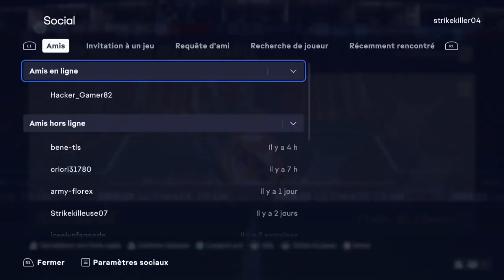Fifa 23 Finals Champions